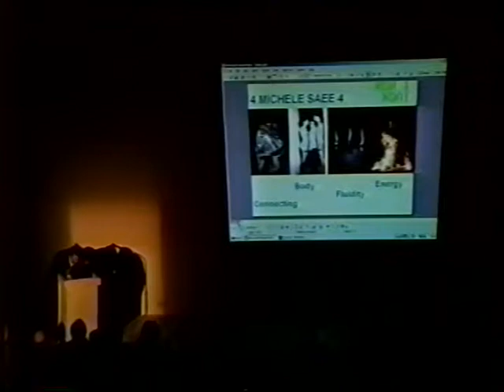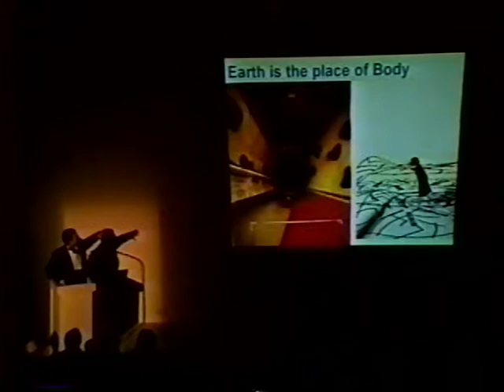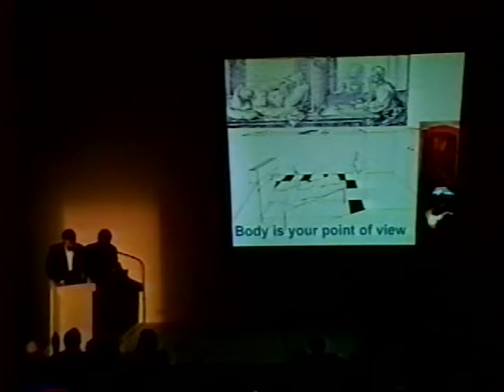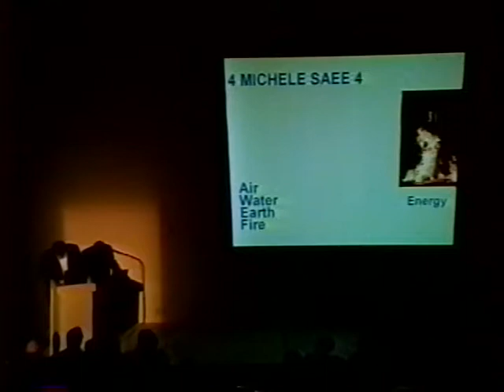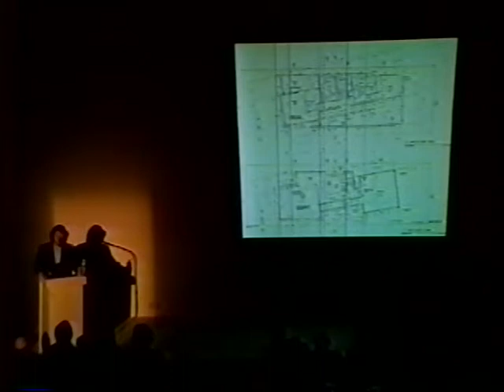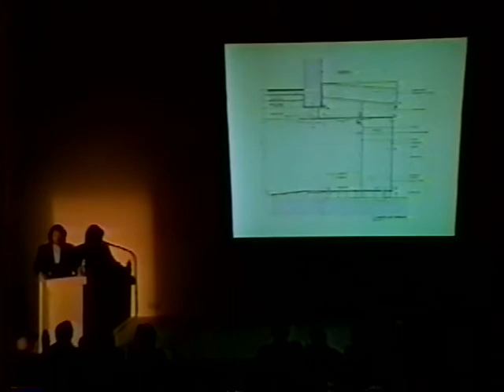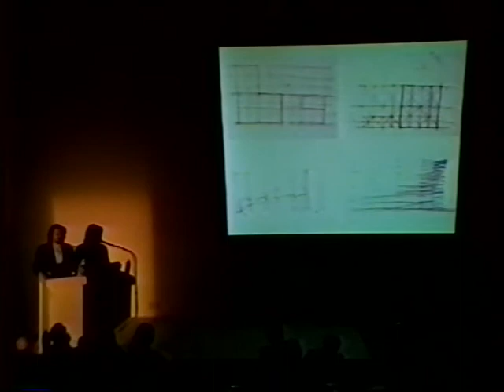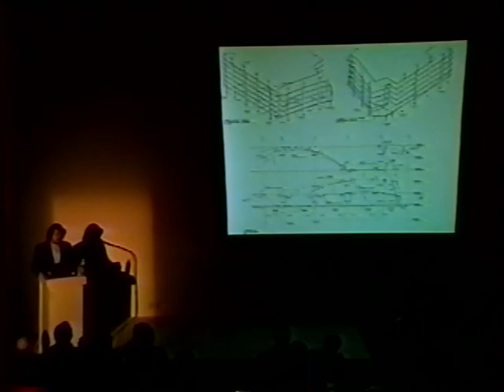Michele Saee (November 25, 2002)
Italian critic Luigi Prestinenza Puglisi discusses contemporary architecture in Los Angeles and Italy as an introduction to a presentation by Michele Saee. Saee outlines his background: born in Iran, educated in Italy, working and teaching in Los Angeles. One of the most important influences on his work is his connection to SCI-Arc which he sees as a response to the state of architecture on the international level. In 1972, the year SCI-Arc was founded, Kenneth Frampton’s Five Architects appeared, establishing East Coast hegemony over architecture discourse for the rest of the decade. This changed in 1980 when an issue of Domus appeared with Frank Gehry on the cover,
featuring a group of young Los Angeles architects connected to SCI-Arc. It seemed to proclaim a new movement. Saee discusses a house on Linnie Canal in Venice, California which had a very small site. The client who was a poet and an artist wanted something that reflected a distinctive lifestyle. He describes the Cellular Fantasy Store as the project in which his own architectural thinking and language began to show itself. He wanted to create a new kind of work space, where people together with very little separating them. He discusses a competition he won for a Center for Comparative Cultural Studies in Sardinia, where he wanted to make non-architectural space that derives from the topography of the site.